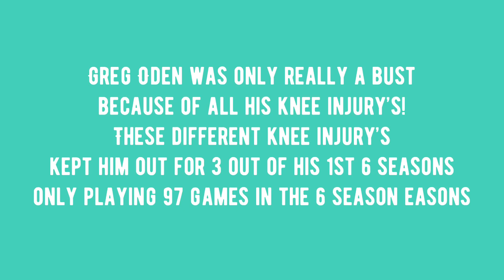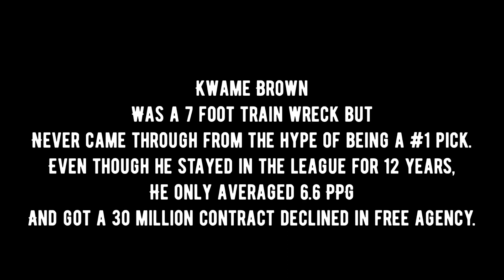Top 5 worst NBA 1st overall picks in history!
See the top 5 bust in NBA history as 1st overall picks!!